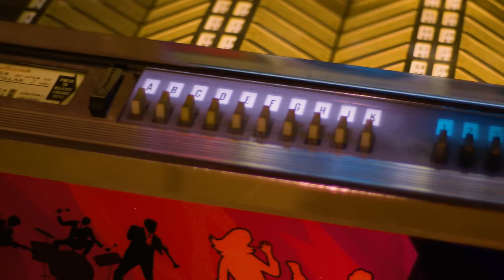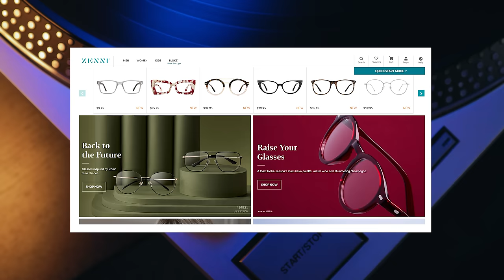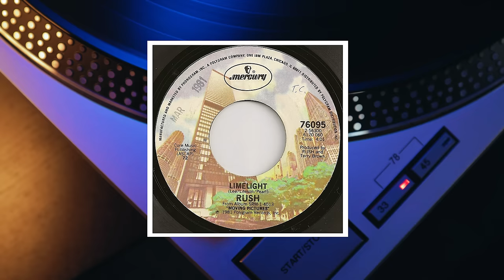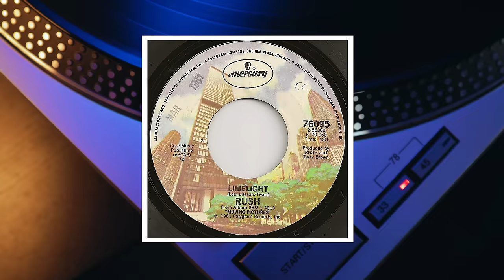HOW in the HELL Does ALL of That SOUND Come From ONLY 3 Guys? | Professor of Rock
Up next, the greatest band in the history of the planet… who NEVER had a top-20 hit. In fact, they only had one hit but to call them a one-hit wonder would be blasphemy…I’m talking about Rush...  I’m pretty sure they would’ve been SHAKESPEARE's favorite band. Geddy Lee, Alex Lifeson, and the professor Neal Peart make up a band so unorthodox they play time signatures that don’t actually exist but they’ve found a way to play them anyway… You’ll see what I mean with today’s song that seems to make me smarter every time I hear it.  I’m talking about Limelight…from their masterpiece record Moving Pictures. With an incredible ability to connect with their fans, they were the Avengers of rock and today’s song might be their greatest composition. You decide.  From their incredible lyricist's own brush with a fan. It’s all coming up. Plus How I got a rap fan to Love This Legendary rock band… Next on Professor of Rock.
Read Geddy Lee's book...It's amazing

Executive Producer
Brandon Fugal

Honorary Producers
Jennifer Selvidge, Carl Curcuruto, Norman Buchwald, Cliff Konstans, Steve DocPinko Cloutier, Jenny Blaxell

Professor's Store

- 100 Best Selling Albums
- Ultimate History of 80s Teen Movie
- 80s to 90s VHS Video Cover Art

Hey music junkies, Professor of Rock, always here to celebrate the greatest artists and the greatest songs of you all time. if you remember actually playing board games like Life, Battleship, or Trivial Pursuit with your family you’ll dig this channel of nostalgia. We also want to invite you to our upcoming event Professor of Rock Live. This is a live event with a legend like Inside the Actor’s Studio meets MTV unplugged. \Make sure to tell me if you’re coming in the comments

The music industry can be a MEAN business. Record labels have broken the hearts of many aspiring musicians & starry-eyed singers since the first song was recorded by Eduard Leon-Scott de Martinville back in 1860.

The industry has sucked in, and spit out, band after band from the outset of the Rock Era in ’54.  Tragically, the carnage has left some extremely talented people along the wayside of that coveted 'yellow brick road'- with their souls crushed, and their dreams shattered.

Why is it.. that some bands overcome the obstacles and endure, while others are merely ephemeral footnotes? There is an abundance of talent in the world, but the difference between longevity and a transitory career in not talent alone. Staying power can certainly be attributed to relentless hard work, and striking an emotional connection with an audience without succumbing to the trappings of fame.

It seems that Those are common denominators for groups that have built careers lasting more than a decade, especially those that have remained intact with no breakups, and thrived more than 25 YEARS- such as The Rolling Stones, U2, Metallica, The Cure, Iron Maiden, and Muse, for example.

One of the bands that exemplified those vital traits was RUSH. That exalted trilogy from Toronto set the standard for artistic integrity and commitment to their craft. The three paragons that made up RUSH- Alex Lifeson, Neil Peart, and Geddy Lee, were n